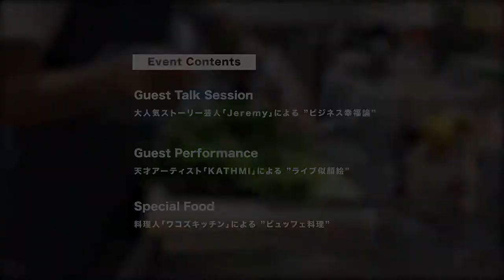【BIRTH LAB】「BIRTH LAB × ワコズキッチン Vol.1」（2019.09.23）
2019年9月23日に開催された手作り料理イベント「BIRTH LAB × ワコズキッチン」の第一弾のダイジェストムービーです。

■BIRTH LABとは
BIRTH LABは、新しい価値を創り上げていくプロジェクトファーストのセッションスペースです。
作業スペースではなく、アイデアを生み出す、プロジェクトを前に進める、初対面の方との対話、即興ピッチなど、セッションを最大化するための場所です。
人と人とが顔を合わせ、アイデアを出し合う、チームを結成する、プロジェクトを前に進める、誰かが誰かを紹介する、仲間になるといった新しい繋がりを生み出すコミュニケーションを、BIRTH LABでは”セッション”と呼びます。

■ワコズキッチンとは？
料理人『ワコ』が総合プロディースを務めるホームパーティー形式の料理イベント。
毎回スピーカー・パフォーマー・料理人などをゲストに招き開催。
（規模：２０〜３０人 / 回 / 月）

■開催日時・場所
2019年9月23日（祝月）1６時〜１９時
BIRTH LAB
東京都港区麻布十番2-20-7 麻布十番高木ビル1階

■ゲスト紹介
▼Jeremy Tsang
カリフォルニア生まれで東京育ち、UCLA卒、香港大学院卒。アメリカの大手投資ファンドに就職後、独立し民泊事業やUber Eatsの立ち上げ事業に参画。現在はシェアハウス経営をする傍ら、2棟のホテル経営を計画中。シェアハウス建設過程のストーリーや、フォロワーからのビジネス領域の質問への回答、癒し系の犬や美味しい食情報の投稿が人気を博す。

▼Kathmi（Graphic Designer & Painter）
1993年福岡生まれ。高校生の頃からイラストレーションや商業デザインをメインに、ソーシャルやイベント系の企業や、個人クライアントから制作を受注。2012年九州産業大学芸術学部デザイン科特待枠で入学。2015年度から武蔵野美術大学視覚伝達デザイン３年次に編入、中退してグラフィックデザイン及びアートに携わる。リアルイラストレーションからデフォルメ、デザインまで見た物を応用して新しく作り出し、美しさや魅力的な理想を追い求める。
原宿竹下通りCafe Art 内装トリックアート/2018
ARTBATTLE TOKYO (July/6) チャンピオン/2019 …etc.実績多数

■FOOD
▼ワコズキッチン

■動画撮影・制作
岡庭 勇太